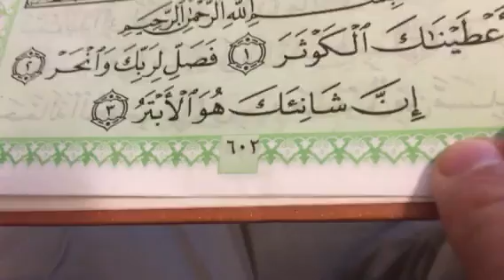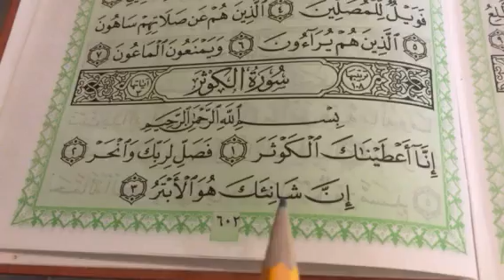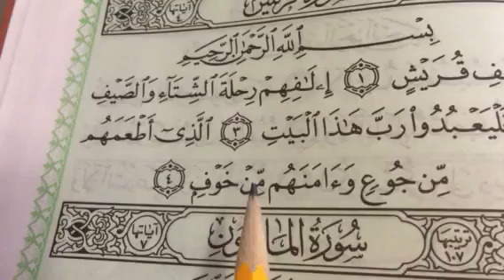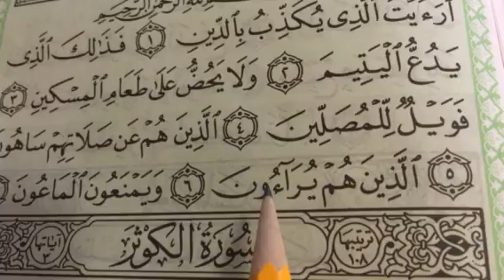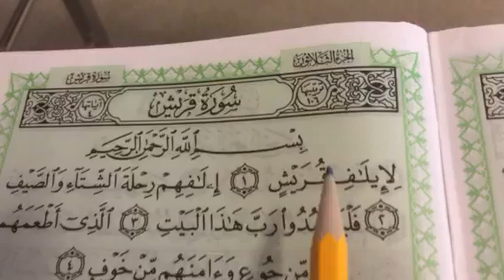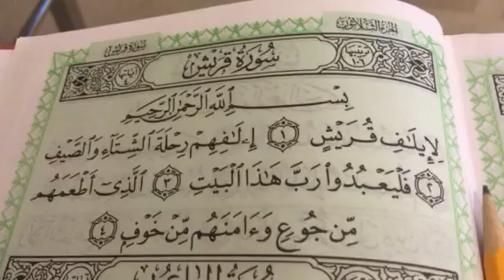Section 1 Lesson 5 - Letters Qaaf to yaa - Exercise video